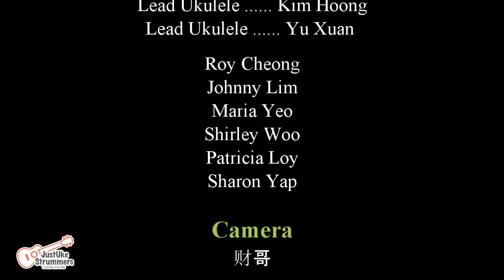JustUke Strummers - Round Around The Clock